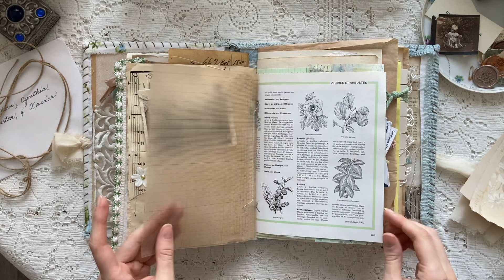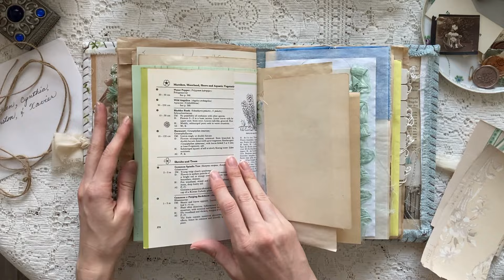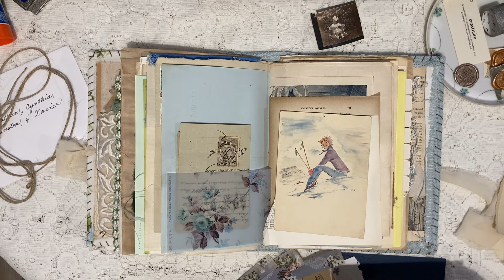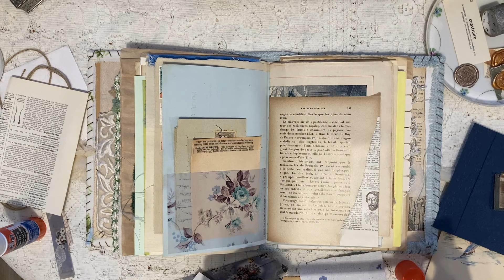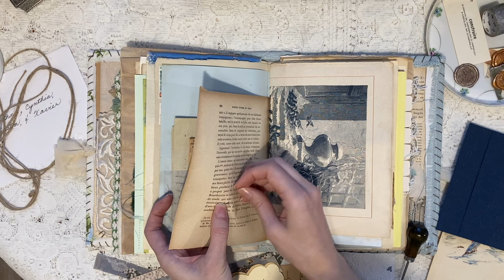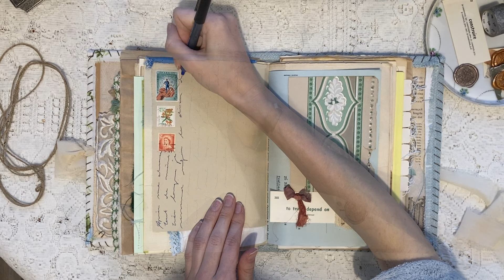Journal with me | Hello 2023 | Where I have been | Chatty journaling video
Thank you for joining me while I create in my journal. It has been a while but I hope to get back into posting semi regularly!

About the ephemera & papers in my journals:
I like to use papers and ephemera from happy mail, second hand stores as well as small shops. Some items are also gifted to me from friends and family members.